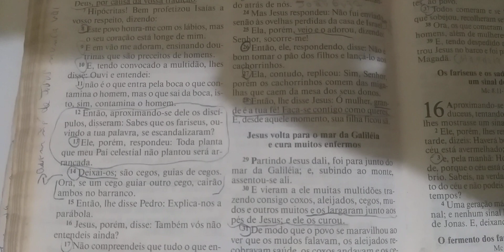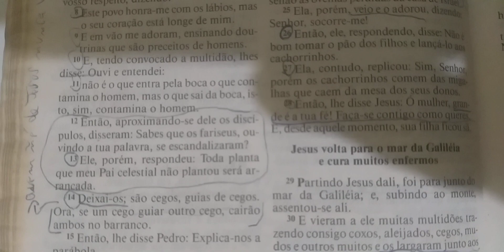Devocional do Dia : Jesus fala sobre os que se escandalizam com suas Palavras